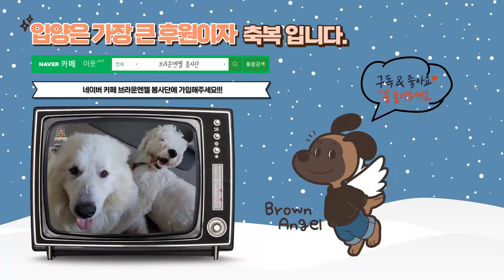부산의 한 도살장에서 구조된 누렁이가 보여준 놀라운 리액션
브라운엔젤봉사단 정기 후원하기

■견생역전 채널은 130마리의 브라운엔젤들과 함께하는 채널입니다.
브라운엔젤들을 후원해주세요!

후원계좌 : 우체국
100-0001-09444(예금주 : 브라운엔젤봉사단)

※해외 구독자분들은 페이팔로 후원해주세요!
ㅡㅡㅡㅡㅡㅡㅡㅡㅡㅡㅡㅡㅡㅡㅡㅡㅡㅡㅡ

네이버 브라운엔젤 봉사단 카페에 가입해주세요

설구하우스 인스타그램을 소개합니다.